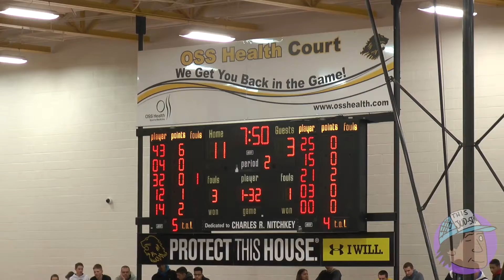This Jud-stn | Boys Basketball Districts 02/11/15